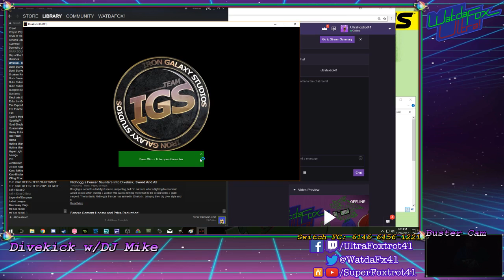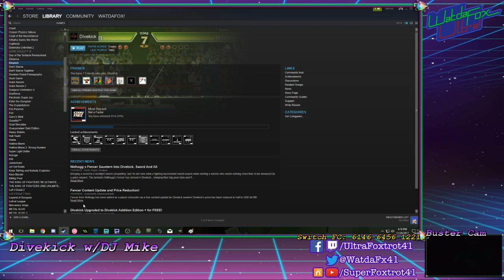Divekick vs DJ Mike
Got Frauded a few times... might drop Mr. N for Kick.